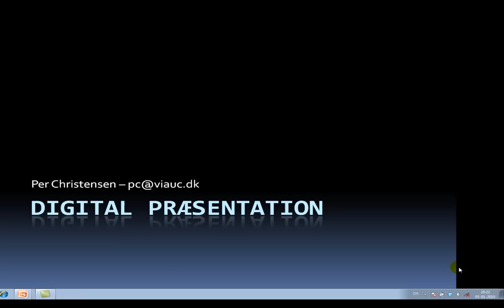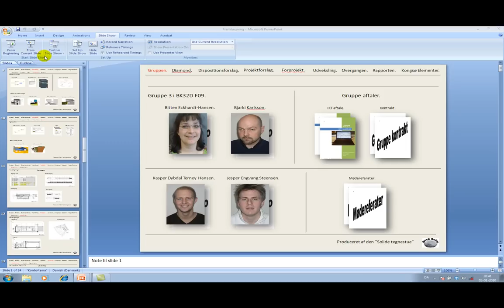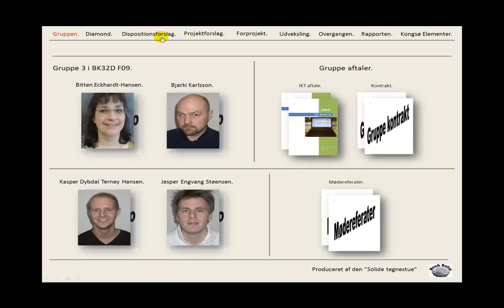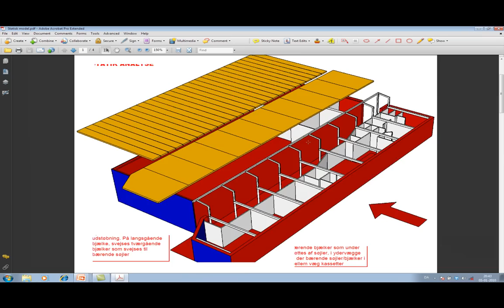intro-digital-pr.wmv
Introduktion til anvendelse af powerpoint i forbindelse med tegningsmateriale (pdf)